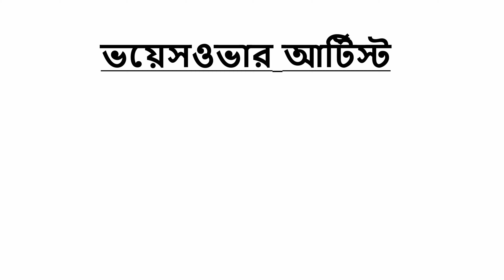শিয়ালের iPhone গাছ Daku Siyal | Rupkothar Golpo | Bangla Cartoon | Tunir Kathal Gas | Sialer Dim Gas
আরও কিছু ভালো লাগার কার্টুনঃ

Bangla Cartoon,
bangla cartoon.
fairy tail,
vhuter golpo,
meena Cartoon,
gorjila cartoon,
animation movie,